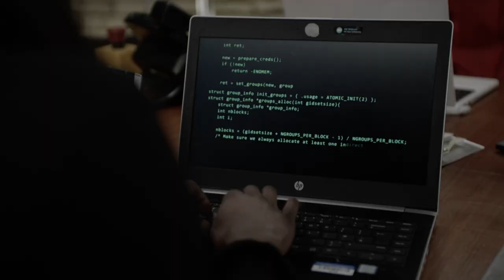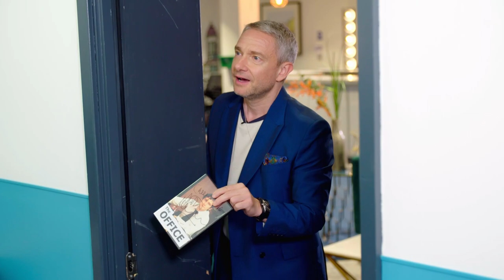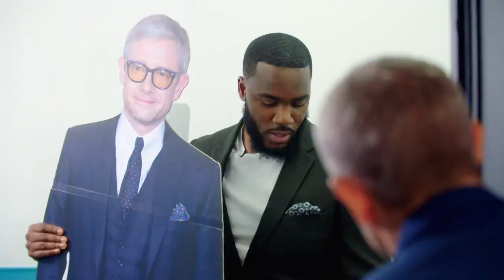Best Of Mo Gillligan | COMPILATION | The Lateish Show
Here are some of our host Mo Gilligan's best moments across series 1 and 2!

Welcome to the official The Lateish Show With Mo Gilligan channel! Tune in Friday nights, 10pm on Channel 4!